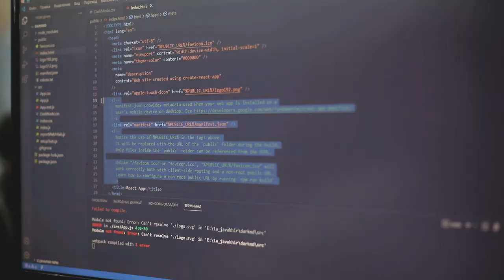💫 Yosh dasturchilar qatori kengaymoqda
👨‍💻 O'quvchimiz Javoxir Jumanazarov «DATA» o'quv markazida PHP dasturlash tilida saytlar yaratishni o'rgangan edi. Hozirda esa u o'z bilimlarini «Frontend web dasturlash» kursida oshirib, yanada yaxshiroq kod yozishni o’rganib keladi.

💁‍♂️ Javoxir hozirda ishlab kelayotgan loyihasi va kelajak rejalari bilan intervyu davomida o'rtoqlashdi.